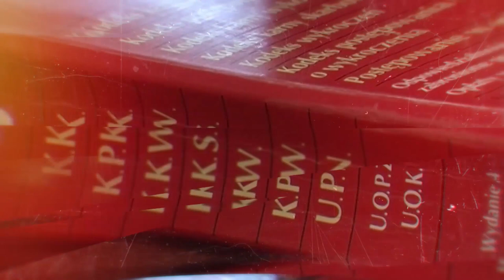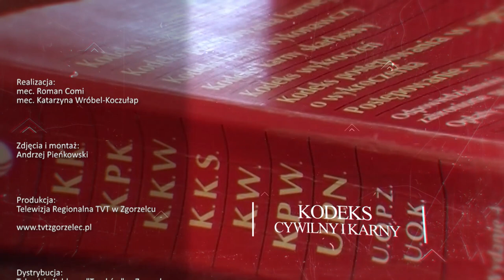Prawo na co dzień: rozliczenie konkubinatu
W jednym z poprzednich odcinków omawialiśmy temat podziału majątku wspólnego małżonków, jednakże, nie sposób pominąć sytuację, jaką mamy w naszym kraju, a mianowicie, że oprócz związków małżeńskich mamy bardzo dużo osób, którzy żyją w związkach partnerskich, konkubenckich. Tak samo po rozstaniu tych osób – w razie konfliktu – powstaje problem z podziałem majątku, który został wypracowany przez obie osoby pozostające w związku.

Nasi widzowie mogą mieć wpływ na tematykę programu, dlatego zapraszamy do zadawania pytań. Proszę je wysyłać na adres